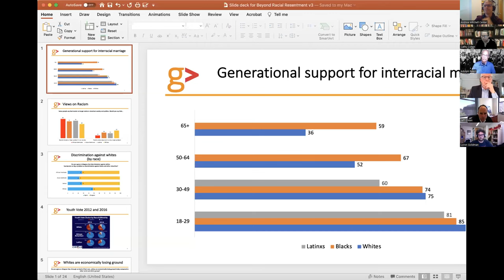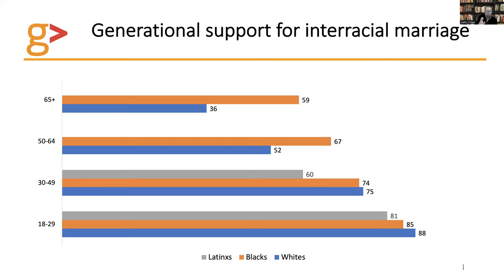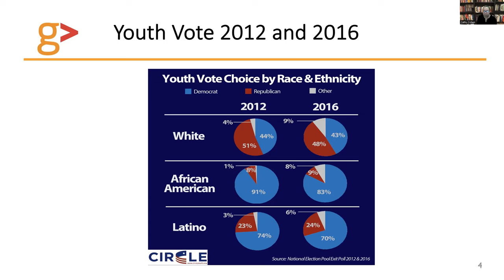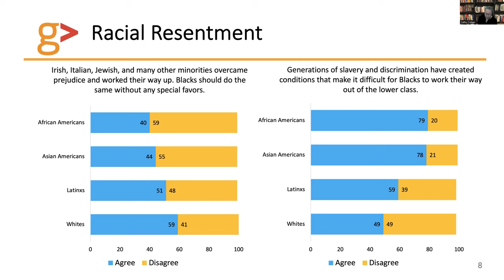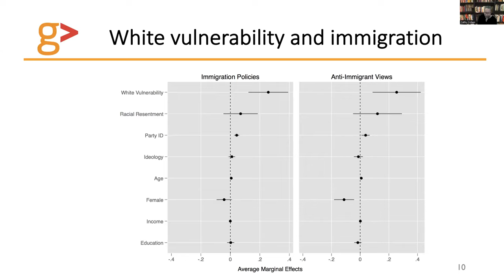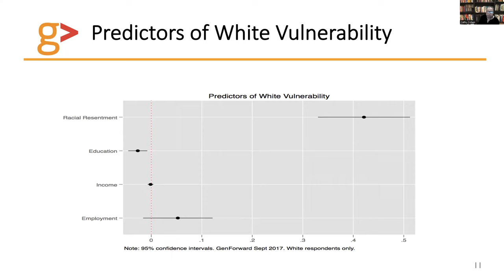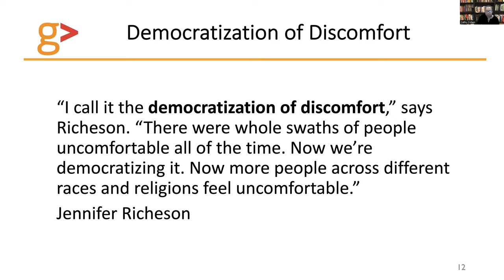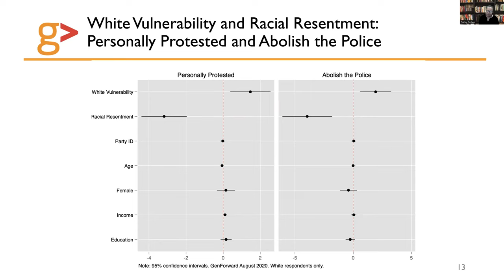Racial Identities and Inequalities: Competing Paradigms (Democracy Conference, Panel 2)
5/10/2022 - Panel 2 of "Democracy, Citizenship, and Constitutionalism: A Conference in Honor of the Work of Rogers Smith." Featuring CATHY COHEN (David and Mary Winton Green Distinguished Service Professor of Political Science, University of Chicago), DESMOND KING (Andrew W Mellon professor of American Government at Nuffield College, University of Oxford), and ADOLPH REED (Professor Emeritus of Political Science, University of Pennsylvania).